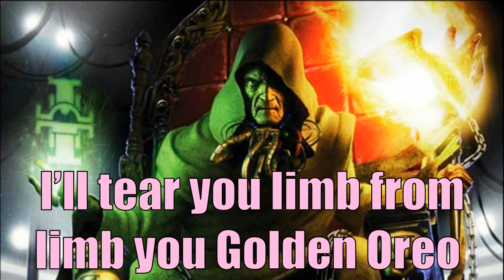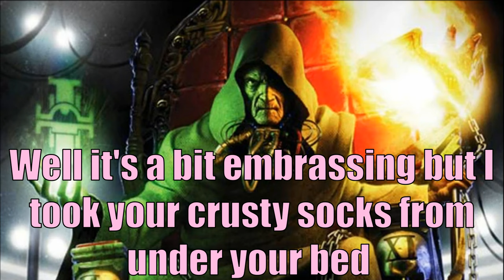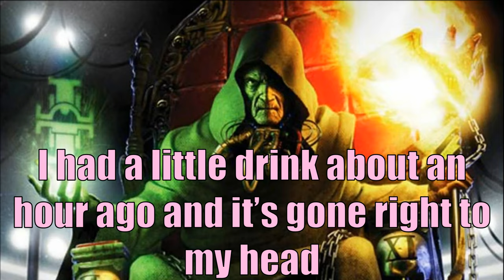Warhammer 40k Meme Dub: How The Emperor Of Mankind And Malcador Created The Grey Knights